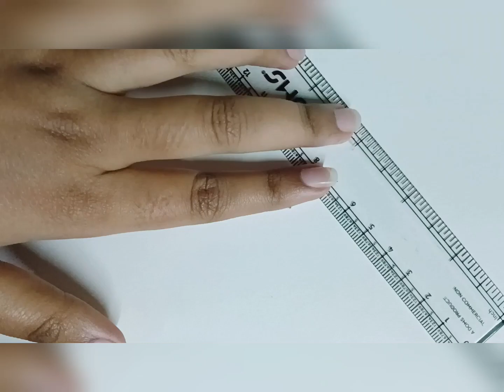11 July 2023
Holi Special Pichkari Drawing For kids ✨️ 💖